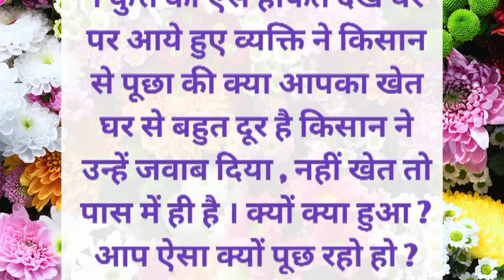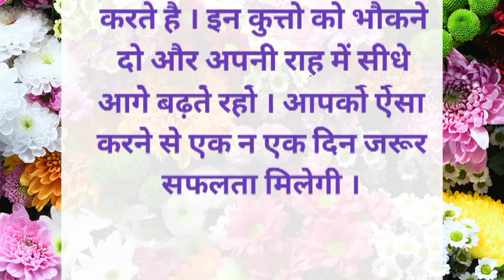भटको मत | hindi story | hindi kahaniya | emotional story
hindi story
hindi kahani
hindi kahani
hindi kahaniya
Moral story
Beautiful Hindi kahani
kahaniyan
motivationalstory
sadstory
emotional_story
heart touching_story
motivational story
moralstories
storytelling
goodnessstories
inspirationstory
kahaniyan
Hindistory
lovestory
moralstory